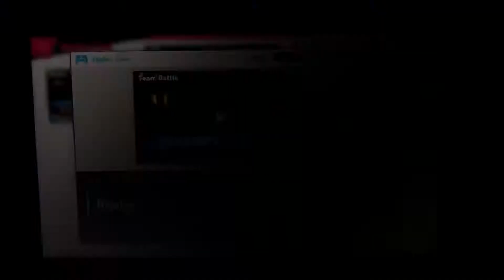SSBU - Heavyweights vs Super Heavyweight Fakers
A 4 on 4 battle on Boxing Ring (Ω Form) Stage from Super Smash Bros. Ultimate.

I’m playing as Simon.